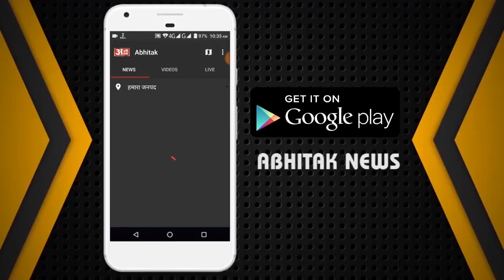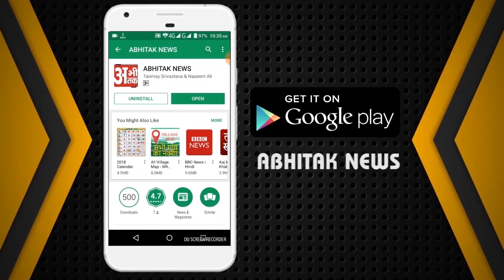NEWS ABHITAK HEADLINES 28.12.2023